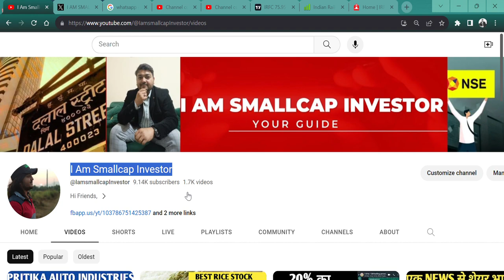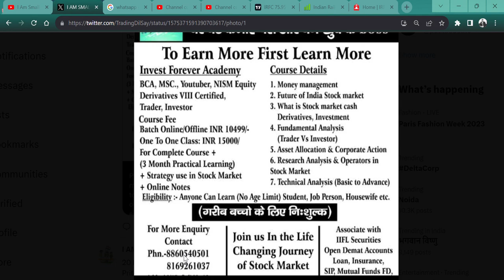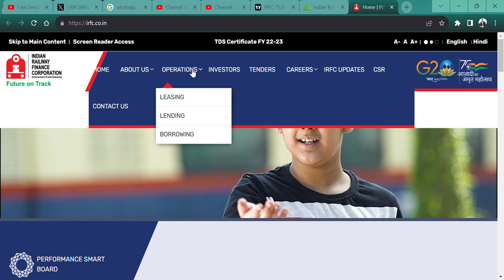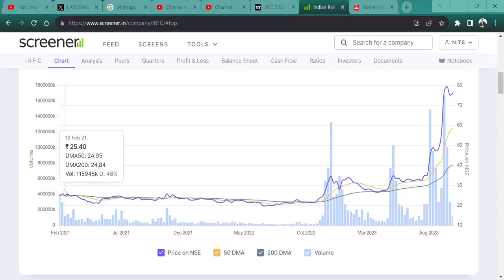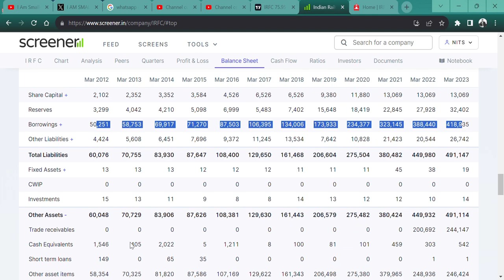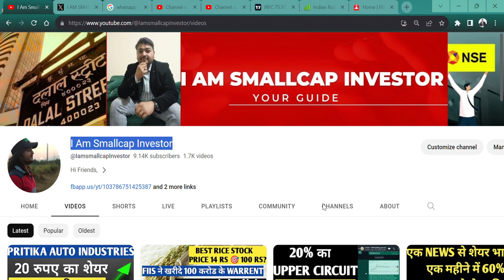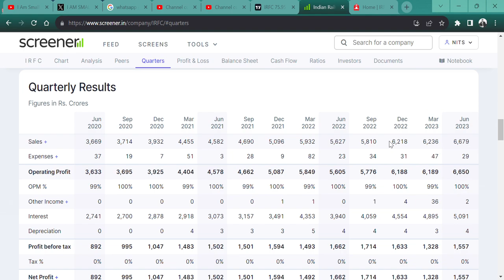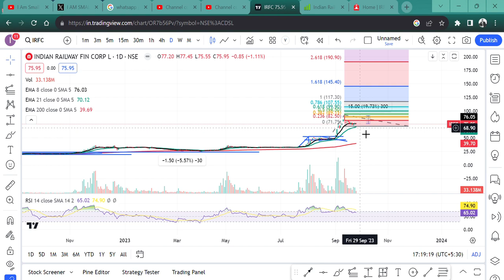(IRFC) Indian Railway Finance Corporation Ltd 🚀🎉|| SHARE TARGET 250 RUPEE?🤑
HI,

IRFC IS THE BEST RAILWAY STOCK OF 75 RUPEE AND STOCK CAN HIT 250 RS LEVEL. || WATCH THE VIDEO TO KNOW MORE?

HOW IS IRFC STOCK Q1 RESULT,
IRFC STOCK Q1 RESULT,
SHOULD WE BUY IRFC?,
IRFC TECHNICAL ANALYSIS,
IRFC STOCK TARGET,
IRFC WILL FALL?,
IRFC GOOD RESULT,
will IRFC price increase,
why Pritika Auto share falling,